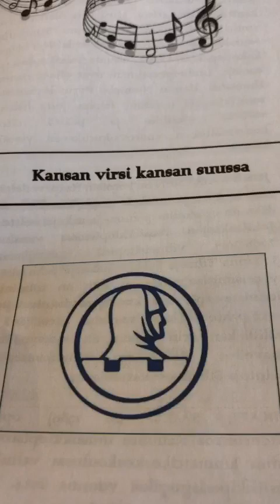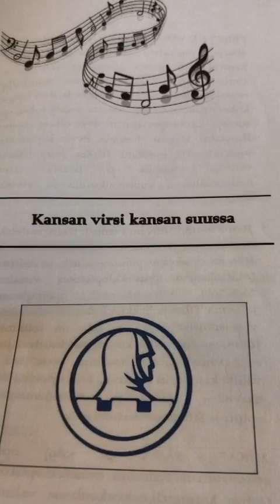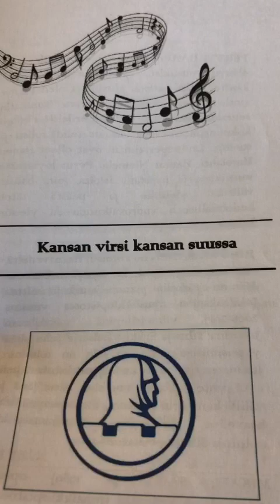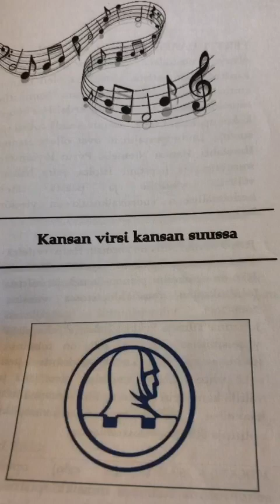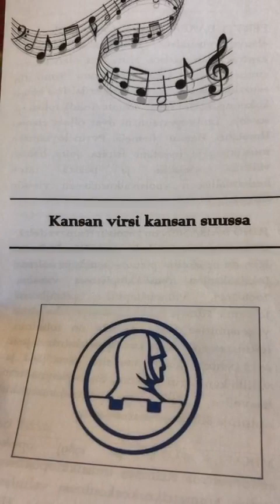Kari Tikan Pyhän hengen kirkkorukous. teksti vanha kirkko teksti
Laulu:P.H
Urut Juho Räisänen
Sello Mikael Säily